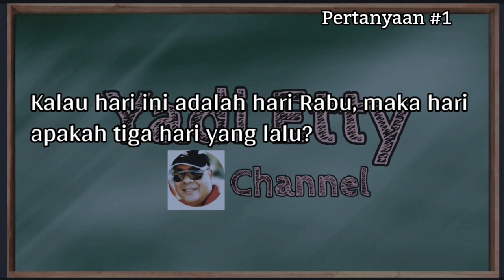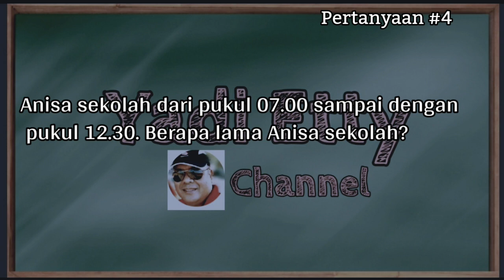Soal dan Jawaban Tvri Kamis 17 September 2020 Kelas 1-2-3 SD